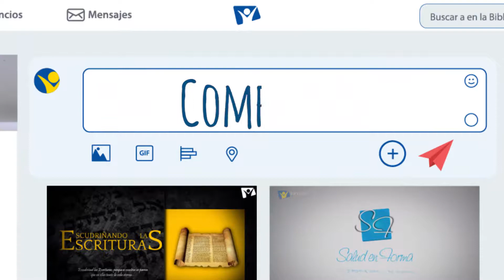Volando alto - 21 de Diciembre - Compasión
Bienaventurado el que piensa en el pobre. Salmo 41:1.